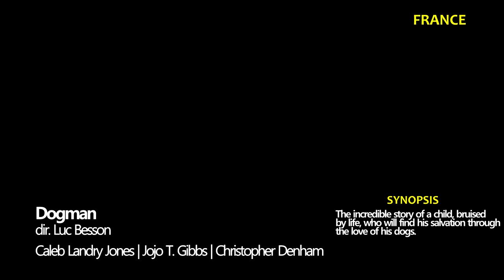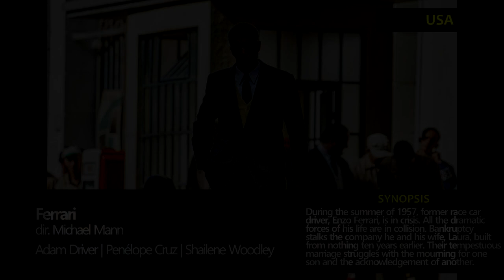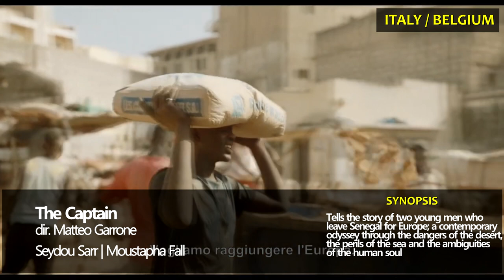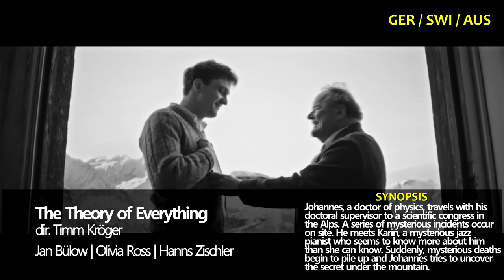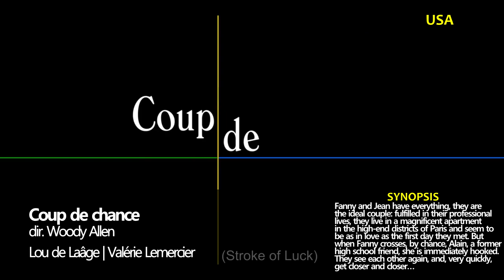VENICE 2023 | Film Festival Official Selection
These are all the films in the official competition for a Golden Lion + some special mentions at the 80th Venice International Film Festival (also known as the Biennale). Founded in 1932, the festival is usually held in September and is one of the "Big Three" alongside the Cannes Film Festival in France and the Berlin Film Festival in Germany.

Adagio | Stefano Sollima  | Italy
The Beast La Bête Bertrand Bonello  | France, Canada
Comandante (opening film) Edoardo De Angelis  | Italy
Dogman Luc Besson  | France
El Conde Pablo Larraín  | Chile
Enea  | Pietro Castellitto  | Italy
Evil Does Not Exist 悪は存在しない |  Ryusuke Hamaguchi  | Japan
Ferrari  | Michael Mann  | United States
Finalmente l'alba |  Saverio Costanzo |  Italy
Green Border Zielona granica  | Agnieszka Holland  | Poland, France, Czech Republic, Belgium
Holly |  Fien Troch  | Belgium, Netherlands, Luxembourg, France
Io capitano  | Matteo Garrone  | Italy, Belgium
The Killer  | David Fincher |  United States
Lubo  | Giorgio Diritti  | Italy, Switzerland
Maestro  | Bradley Cooper |  United States
Memory  | Michel Franco  | Mexico, United States
Origin  | Ava DuVernay  | United States
Out of Season Hors-saison  | Stéphane Brizé  | France
Poor Things  | Yorgos Lanthimos  | United Kingdom, Ireland, United States
Priscilla |  Sofia Coppola |  United States, Italy
The Promised Land Bastarden |  Nikolaj Arcel  | Denmark, Germany, Sweden
The Theory of Everything Die Theorie von allem  | Timm Kröger  | Germany, Austria, Switzerland
Woman Of Kobieta z...  | Malgorzata Szumowska, Michał Englert  | Poland, Sweden